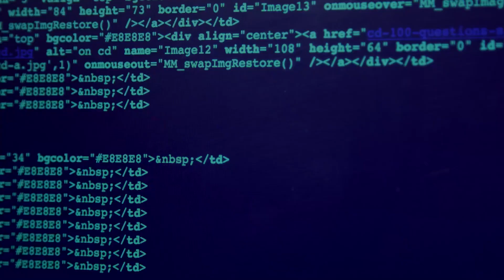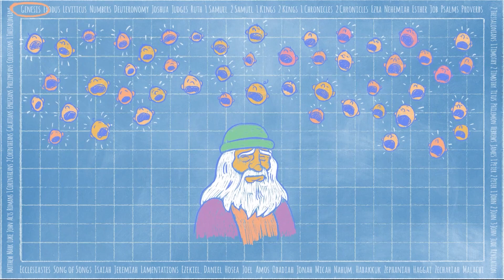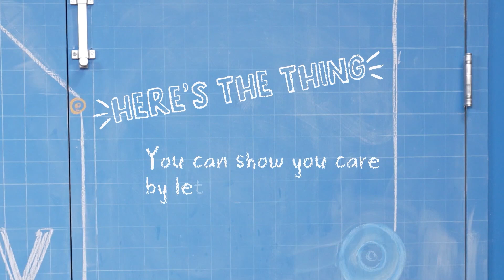Kids Ministry Bible Story | March 10 | K-3